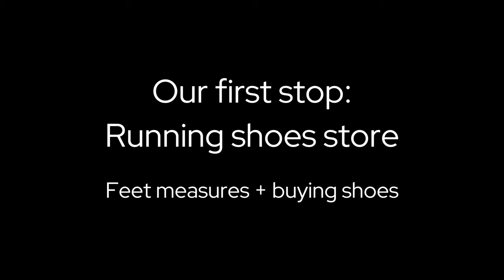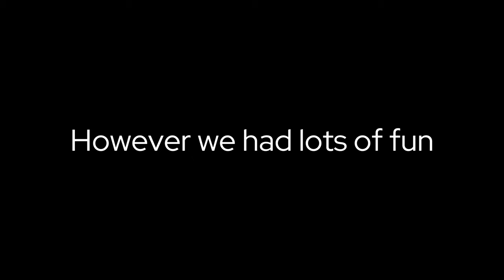First time at the ZOO with 6 MONTH OLD BABY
We were so excited to go to the zoo with Eiva! Yes she wont remember but she will be able to watch this video once she grows up ^^ It was fun and we just enjoyed our family time together  ♥

It would mean a lot if you would like the video ♥ =^.^=